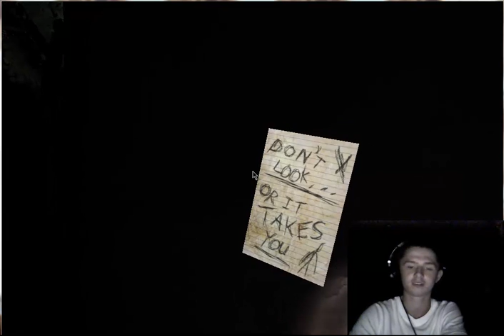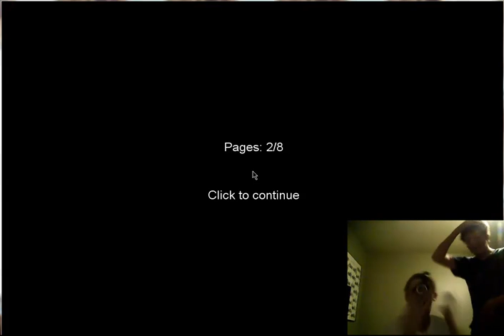Slender - Tyler's First Attempt-Reaction video!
One of the greatest reactions..